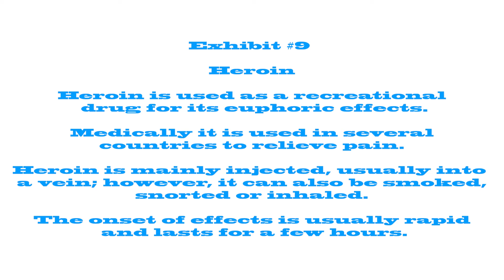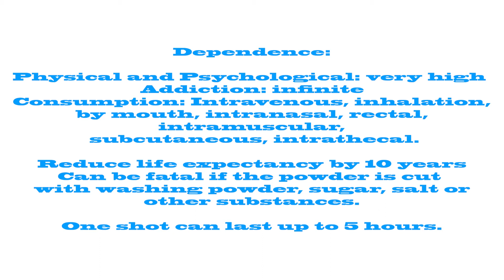HumanLib 9. In and Out of Planet Earth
A film by Nick Peterson

The life and consequences of being "In deep space" or "underwater": life on drugs, smoking and alcohol ravaging the UK population.

A presentation made in support and using the film: "In and Out of Planet Earth".